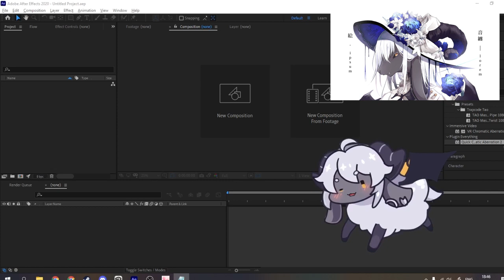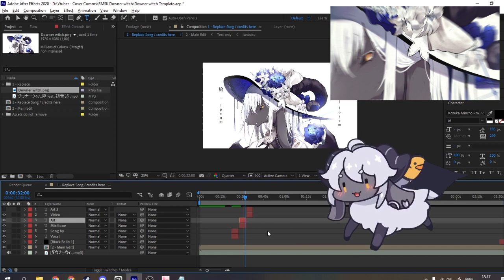「ダウナーウィッチ」MV template Tutorial and sample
“I want to die.” That’s my catchphrase

Downer witch
Original by Ren
Template by Rumskii

For After Effects only.
Worked on AE 2020
CC 16 and CC 15 version included
Font and plugin needed included in the files

Only need to replace art / BG / song.

Thank you, hope you find it helpful and do credit me in the final video.

『死にたい』なんて口癖で

ダウナーウィッチ
オリジナル Ren
テンプレート Rumskii

After Effects ファイル
バージョン CC 15-17
必要なフォントやプラグインがファイルに含まれている

アート、BG、ロゴ、曲の入れ替えのみでOKです。

ありがとうございました。参考にしていただければ幸いです。